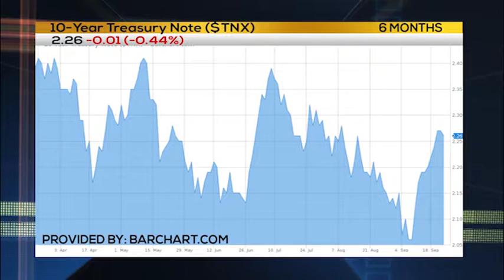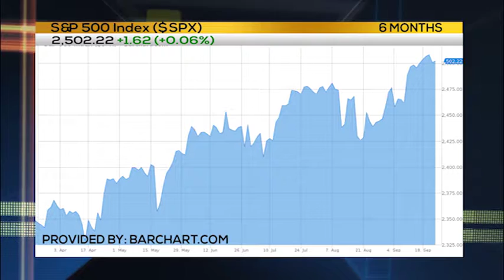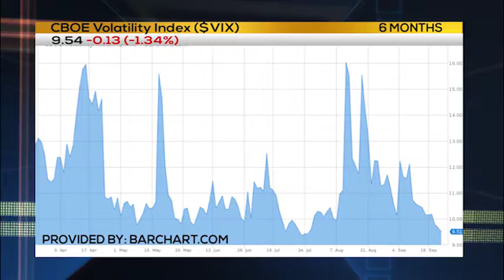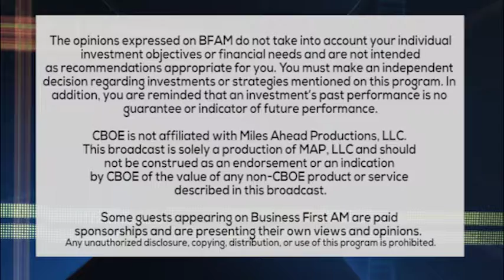INVESTING 101: HOW TO INVEST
Matt Shapiro, President of MWS Capital, fills us in on how to invest